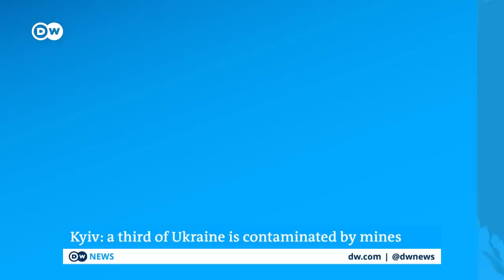A third of Ukraine contaminated by landmines, Kyiv says | DW News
Ukrainian authorities say about 30 percent of the country is contaminated by Russian landmines, unexploded ordnance and other explosives, posing a threat to civilian life - and making it off-limits for farming and other uses. According to a survey published last year by the UN Office for the Coordination of Humanitarian Affairs, mines have been detected in 11 of Ukraine's 27 oblasts. Among the most contaminated regions are Mykolaiv, Kherson, Donetsk and Kharkiv. Human Rights Watch points out that Ukrainian forces have also deployed landmines against Russian forces. The area in need of checking and clearing is larger than Greece. DW's Aya Ibrahim travelled to Budy in northern Ukraine to meet some of those taking on this dangerous job.

00:00 Introduction
00:51 Report by DW Special Correspondent Aya Ibrahim
03:26 Oleksandr Lobov, Mine Action Specialist, UNDP Ukraine
07:21 Iuliia Osmolovska, Head of GLOBSEC Kyiv Office